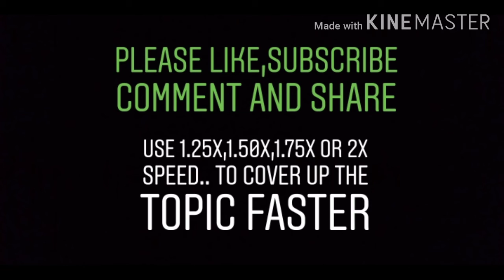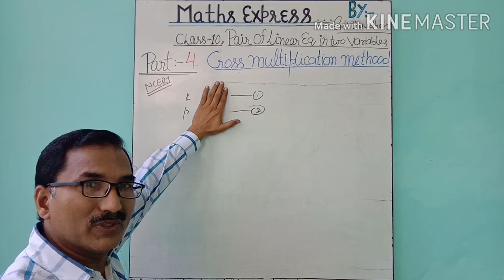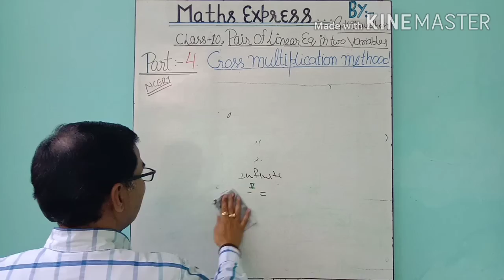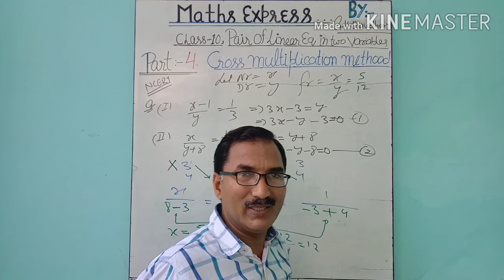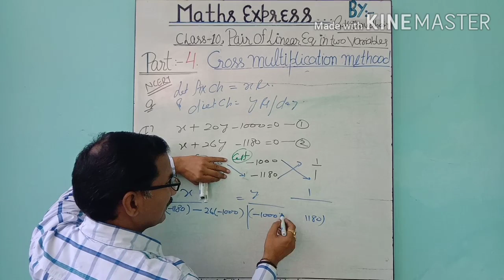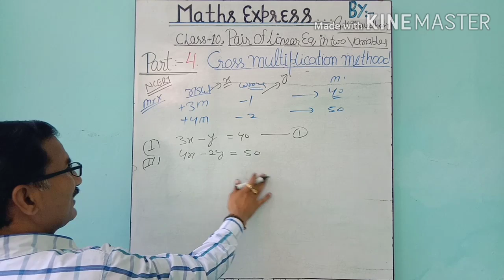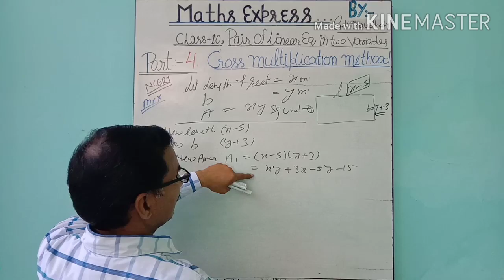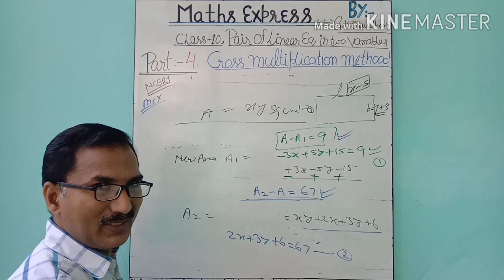MATHS EXPRESS CLASS-10th [CHAPTER-3] {linear equations} (part-4)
LINK OF PART-2 : htttps://youtu.be/dbBcjeQ-mjA